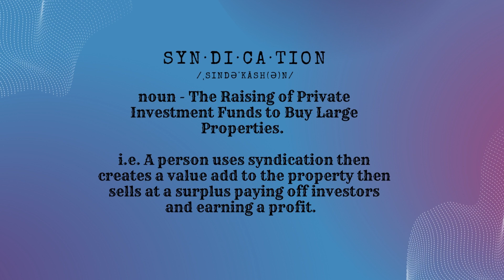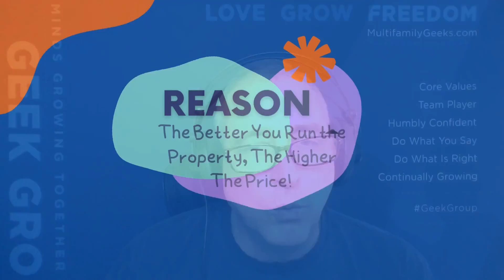4 REASONS to LEARN to SYNDICATE MULTIFAMILY Properties | Multifamily Geeks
MULTIFAMILY GEEKS

4 REASONS to LEARN to SYNDICATE MULTIFAMILY Properties Watch our FREE Multifamily Underwriting Video Series HERE ➡️

Why should YOU Invest in Larger Real Estate Deals? 👀 Watch Max Rock’s answer to the GEEK GROUP, a collection of DRIVEN, ENTREPRENEURIAL students, who WILL BE THE NEXT MULTIFAMILY HOME MILLIONAIRES.

🎥 For More Info on HOW TO BUILD GENERATIONAL WEALTH Visit This Video From EXECUTIVE BOOK CLUB

About Max Rock:
CEO of Multifamily Geeks
M.B.A.
Max’s property management and real estate experience extends back to 1996 with 1000+ units in four markets. Max holds his California and Georgia Brokers License. Max is focused on multi-family investments with valuesmatch partners.
Max has a BS in Civil Engineering from the University of Cincinnati, an MBA from Claremont Graduate School, and a Master’s in Education from California State University at Dominguez Hills. Max currently resides in Los Angeles, CA.

⚡️COURSES:

🏦 Geek Group PRO: This is for those who live the five core values and move away from those who don’t. Additionally, GG Pro members are invited to participate in a weekly underwriting participation call in which students underwrite and present their findings from using the MFG multifamily portfolio underwriting template (SyndicationSim™) to the group and interactively discuss multifamily underwriting practices.  As well as, be a part of our Sunday weekly EXECUTIVE BOOK CLUB call.

⚡️BECOME A SUPPLIER: AnthroBank™ is our multifamily database with multifamily students and multifamily suppliers. The free login allows you to download our free multifamily portfolio underwriting template, MultifamilySim™.